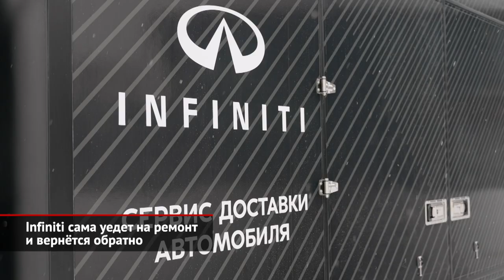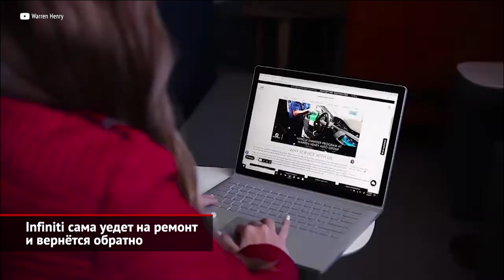Infiniti сама уедет на ремонт и вернётся обратно. Дизайнеры Infiniti взялись за эмодзи | НК №2116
Обычно автомобильные дизайнеры рисуют автомобили, но иногда берутся за проекты из совершенно других областей. В этот раз отличились сотрудники Infiniti под руководством Альфонсо Альбайсы. Видимо, коллектив в полном составе устал использовать в мессенджерах стандартный эмодзи, изображающий неказистый старообрядческий седанчик, безвозвратно отставший от дня сегодняшнего. Руководствуясь принципом «критикуешь — предлагай», дизайнеры премиальной японской марки создали свою версию этого значка и, надо признать, он и правда куда больше соответствует актуальным веяниям автомобильной моды. Впрочем, неизбежная профессиональная деформация тоже дала о себе знать: в очертаниях машинки очень сложно не узнать легендарный Infiniti FX — первый купеобразный кроссовер в автомобильной истории. Огромные диски, узенькие бойницы боковых окон, спортивные очертания — такой эмодзи и правда куда уместнее в современных реалиях. Ну а в придачу работу удалось закончить как раз ко всемирному дню эмодзи. Да, если вы не знали, такой праздник существует. Впрочем, про своих клиентов компания тоже не забывает.

Время — не#восполняемый ресурс, и в компании Infiniti прекрасно об этом помнят. Одна из главных проблем клиентов компании — дефицит того самого времени, необходимого, чтобы пригнать машину на сервис, а потом забрать её, когда работы будут выполнены. Нередко это становится причиной задержки планового технического обслуживания или необходимого ремонта. И то и другое машине совсем не на пользу. Именно поэтому японский бренд активно развивает услугу доставки автомобилей в сервис для прохождения плановых профилактических, а также гарантийных или сервисных работ. От владельца требуется немногое. Достаточно согласовать время передачи и получения автомобиля, а всё остальное компания сделает сама. Присутствия на сервисе также не требуется: список необходимых работ менеджер согласует с владельцем по телефону. В заранее установленное время машину погрузят в фургон и увезут в дилерский центр. А после — привезут обратно, причём машина вернётся идеально чистой. Кроме того, адрес обратной доставки можно выбрать по своему усмотрению. Наблюдать за перемещениями автомобиля владелец может в режиме онлайн через мобильное приложение. Цена транспортировки автомобиля за доставку в оба конца — одна тысяча рублей. Услуга действует не только в столице, но и в радиусе 20 км от Московской кольцевой автодороги. Важно отметить, что эти условия распространяются на любые автомобили Infiniti, независимо от года выпуска и способа приобретения.

00:00 Дизайнеры Infiniti взялись за эмодзи
01:04 Infiniti сама уедет на ремонт и вернётся обратно